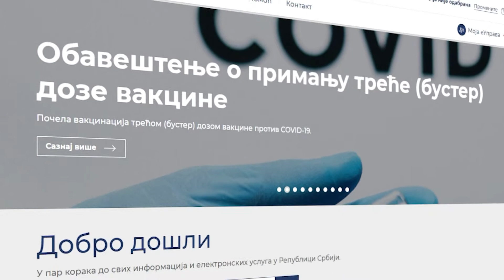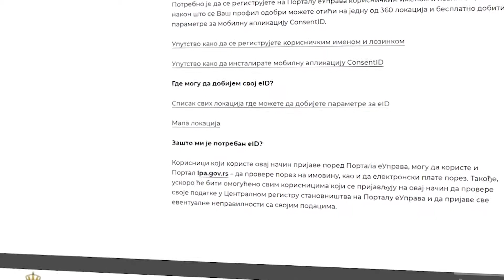E Gradjanin 07 10 2021